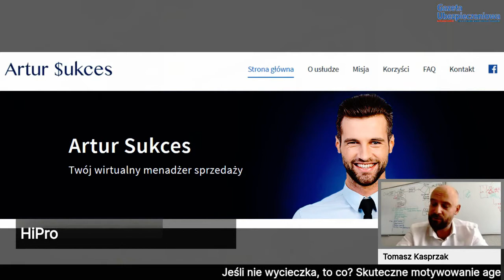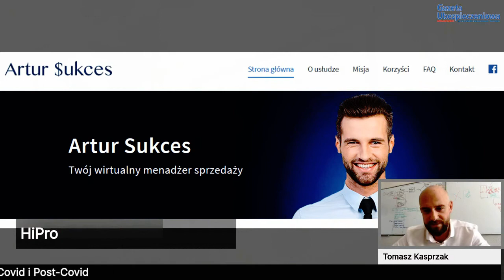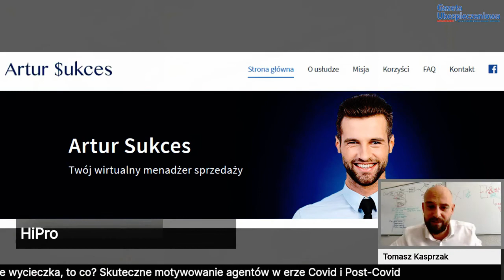Skuteczne motywowanie agentów w erze Covid i post-Covid - Tomasz Kasprzak CTO HiPro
Wypłata prowizji, kiedy klient jeszcze nie wyszedł z biura?
Co jeszcze może zrobić wirtualny menedżer sprzedaży?

wystąpienie na konferencji JEŚLI NIE WYCIECZKA, TO CO?
organizator: Gazeta Ubezpieczeniowa. Sierpień 2020